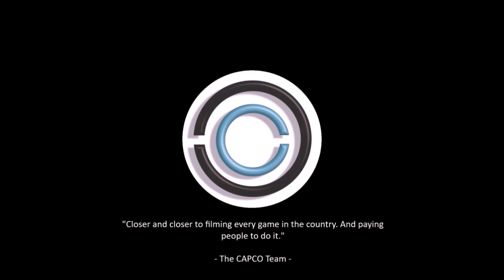JSI Elite 10th Grade - Black vs. Team Impact TG [10th Grade Boys] [FULL GAME]